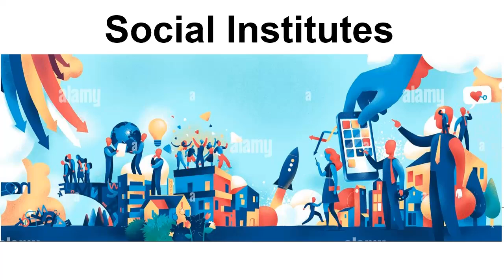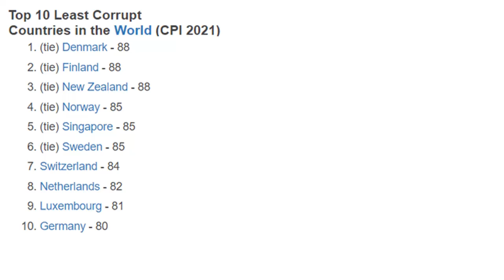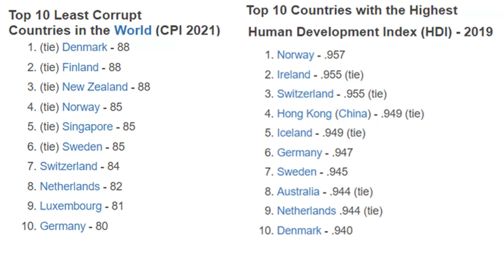දුප්පත් රටවල් දුප්පත් වෙලා පොහොසත් රටවල් පොහොසත් උනේ ඇයි? (Why Poor are Poor and Rich are Rich?)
මේ වීඩියෝ එකෙන් කතා කරන්න යන්නේ කොහොමද ලෝකයේ දුප්පත් රටවල් දුප්පත් උනේ සහ පොහොසත් රටවල් පොහොසත් උනේ කියන කරුණ ගැන. මේ සඳහා දැනට ආර්ථික විද්‍යාව තුල අඳුරගෙන තිබෙන මූලිකම කරුණු තුන අතරින් මුල්ම කරුණ මේ වීඩියෝ එක තුලින් මම කතා කරනවා. ඒ තමයි රටක සංවර්ධනයට එහි සමාජ සංස්ථා වල තියන වැදගත්කම ගැන.
ඒ සංස්ථා බිඳ වැටීම එහෙමත් නැත්නම් දුෂණය කියන සංකල්පය ගැනත් මේ වීඩියෝ එකේ කතා කරනවා.